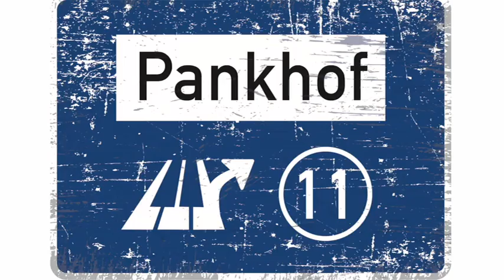PANKHOF - Sieben Tage blau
Neue, deutsche Version des irischen Trinkliedklassikers "Seven Drunken Nights" (allerdings mit den letzten beiden Strophen, die in Irland meistens weggelassen werden).

PANKHOF – Musikkabarett-Duo

Die aus Dresden stammende Songwriterin Andrea Hofmann und der Kölner Kabarett-Punk Marco Pankow sind PANKHOF. Das Ost-West-Duo PANKHOF legt seit 2023 ein abendfüllendes Liederprogramm für Kleinkunstbühnen, Musikclubs und Festivals vor. Songs zu Klavier, Gitarre und einem Bündel weiterer Instrumente werden ergänzt durch Poetry und kabarettistische Kleinkunsteinlagen. PANKHOF singen und klingen gegen die allgegenwärtigen Krisen unserer Zeit und für die Zwischenmenschlichkeit.
Andrea Hofmann ist neben dem PANKHOF mit den Kapellen Rauschbild und Viva Punk unterwegs. Marco Pankow ist als Gründungsmitglied weiterhin aktiv beim Kölner Punk Kabarett Heiter bis Wolkig und zusammen mit Klaus der Geiger auf Protestlieder-Tour.

Sieben Tage blau

Er: Montagnacht, ich kam nach Haus, es war schon ganz schön spät
Da sah ich ein Fahrrad vor der Tür, wo sonst nur meines steht
Ich ging sofort zu meiner Freundin
Und sag zu ihr: Mein Schatz,
Wem ist das Fahrrad da vor der Tür, das ist doch sonst mein Platz?

Sie: Du bist blau, Du bist blau, Du bist völlig blau
Ja, Siehst Du das denn nicht?
Das ist mein neues Damenrad, das hat mir amazon geschickt.
Er: Ich bin ja schon weit rumgekommen und es ist schon viel gescheh´n
Doch ´ne Stange bei ´nem Damenrad hatt´ ich vorher noch nie geseh´n.

Er: Dienstagnacht kam ich nach Haus, so blau, dass ich schon schief ging
Da sah ich ´nen Mantel an der Tür wo sonst mein Mantel hing
Wem ist der Mantel an der Tür, das ist doch sonst mein Platz?

Das ist meine neue Wolldecke, die hat mir amazon geschickt.
Doch ´ne Decke mit ´nem Reißverschluß hab ich bisher noch nie geseh´n.

Mittwochs kam ich dann nach Haus, es war schon morgens früh
Da sah ich ´ne Pfeife auf dem Tisch, die sah ich dort noch nie
Und sag: mein Sonnenschein,
Wem ist die Pfeife auf dem Tisch, die sollte dort nicht sein?

Das ist meine neue Blockflöte, die hat mir amazon geschickt
Doch Tabak in einer Flöte drin hatte ich noch nie geseh´n.

Donnerstags kam ich nach Haus, konnt kaum noch grade gehn
Da sah zwei Stiefel ich vor dem Bett, wo sonst nur meine stehn
Wem sind die Stiefel vor dem Bett, das ist doch sonst mein Platz?

Du bist blau, Du bist blau, Du bist völlig blau
Das sind zwei neue Blumentöpfe, die hat mir amazon geschickt
Doch Blumentöpfe mit Schnürsenkeln habe ich noch nie gesehn.

Freitagnacht kam ich nach Haus, war wieder ziemlich voll
Da sah ich nen Kopf auf unserm Bett, wo sonst meiner liegen soll.
Wem ist der Kopf da auf dem Bett, das ist doch sonst mein Platz?

Das ist mein neues Kopfkissen, das hat mir amazon geschickt.
Doch ein Kissen mit nem schwarzen Bart, das hab ich noch nie gesehn.

Samstagnacht kam ich nach Haus, war voll wie tausend Mann.
Da sah ich zwei Hände auf ihrer Brust, wo sonst nur meine warn.
Wem sind die Hände auf der Brust, das ist doch sonst mein Platz?

Das ist mein neues Nachthemd, da hat zalando mir geschickt
Doch ein Nachthemd mit zehn Fingern dran hab ich noch nie gesehn.

Sonntagnacht kam ich nach Haus, und ich war ziemlich schnell verstört
Denn ich sah ein Ding in ihrem Ding wo sonst meins nur hingehört
Wem ist das Ding in Deinem Ding, das ist doch sonst mein Platz?

Das ist die Blockflöte von amazon, da hab ich eben drauf gespielt
Er: Oh Mann, ich höre besser bald mal mit dem Saufen auf
Bevor ich noch rosa Elefanten oder weiße Katzen im Schnee seh!